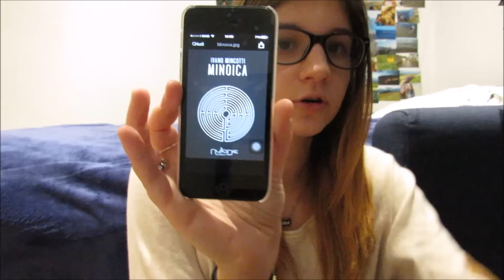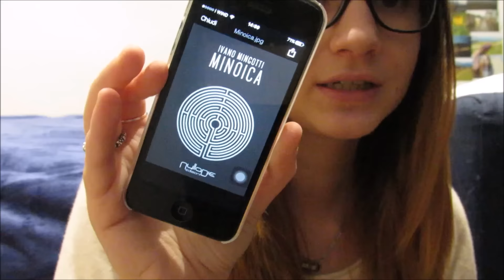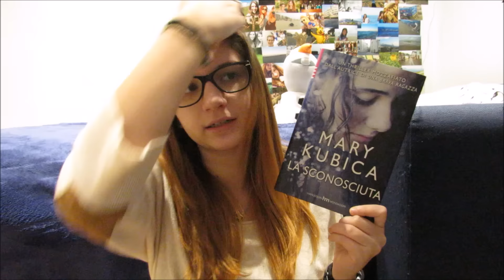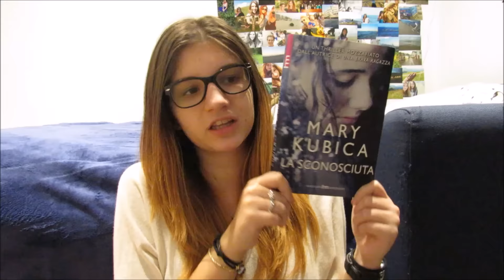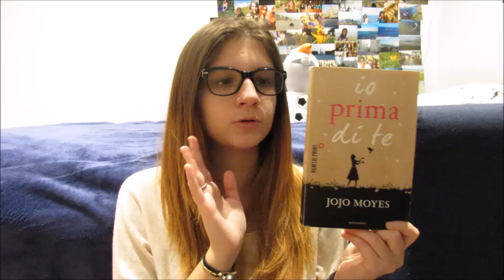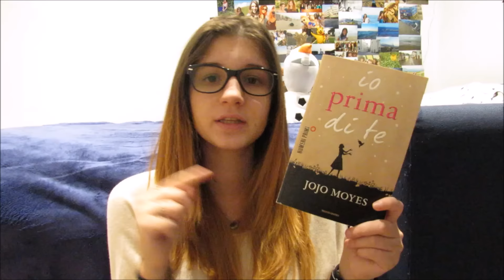Letture di Dicembre 2015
Dove potete trovare Minoica

SEI ISCRITTO AL MIO BLOG VERO? VERO? VERO? VERO?

Istagram: Milanesealice

Bookmooch: alicenelmiomondo.

Vuoi essere sempre aggiornato sulle mie letture? Goodreads